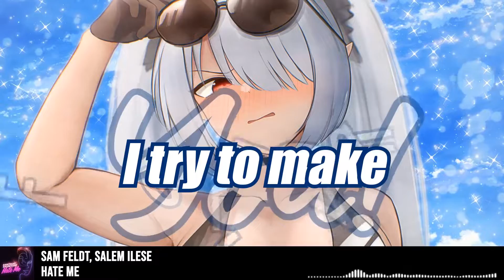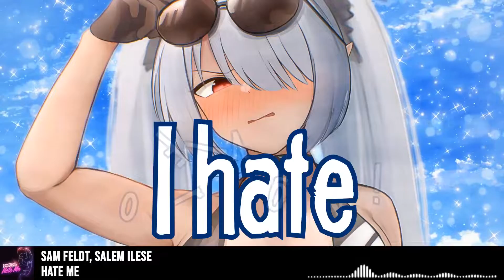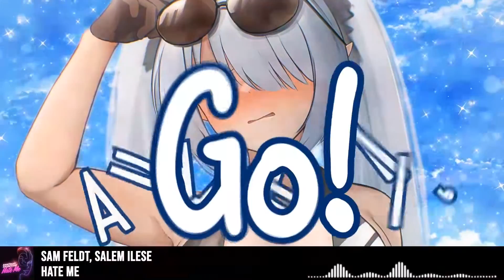8D Nightcore → Hate Me (Sam Feldt, salem ilese) Lyrics | USE HEADPHONES 🎧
Sam Feldt, salem ilese - Hate Me

💽 Label: Palm Tree